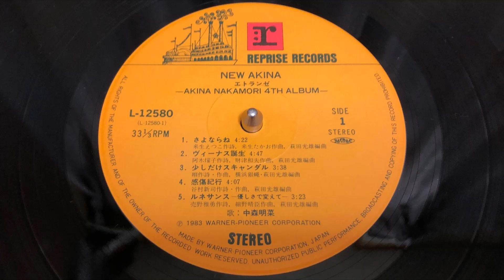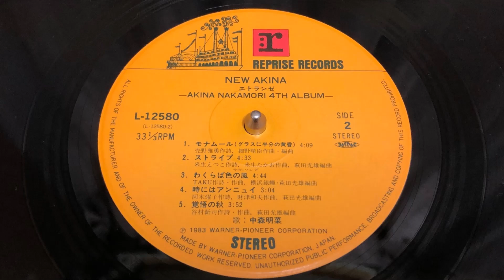中森明菜 アルバム エトランゼ NEW AKINA 1983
中森明菜　アルバム　エトランゼ　NEW AKINA
1. 　00:00　さよならね
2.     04:32　ヴィーナス誕生
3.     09:21　少しだけスキャンダル
4.    13:00　感傷紀行
5.    17:12　ルネッサンス

6.    20:37　モナムール
7.    24:58　ストライプ
8.    29:34　わくらば色の風
9.    34:21　時にはアンニュイ
10.  37:27　覚悟の秋